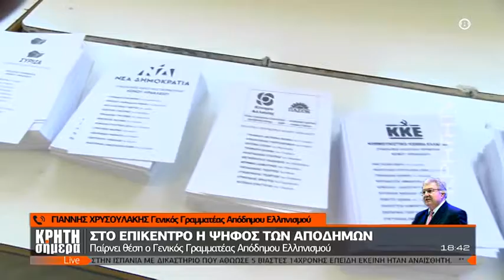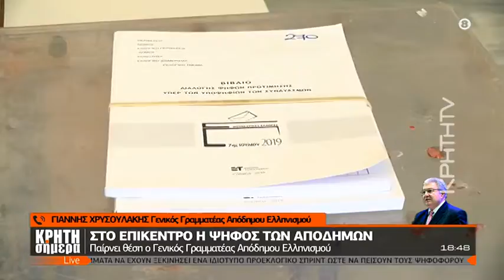Ο Γενικός Γραμματέας Απόδημου Ελληνισμού στην "ΚΡΗΤΗ ΣΗΜΕΡΑ"